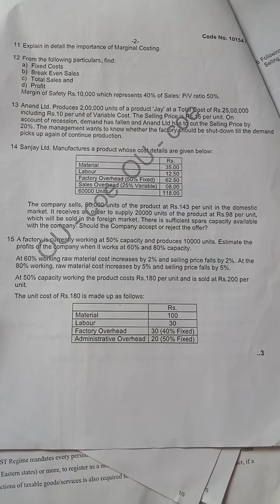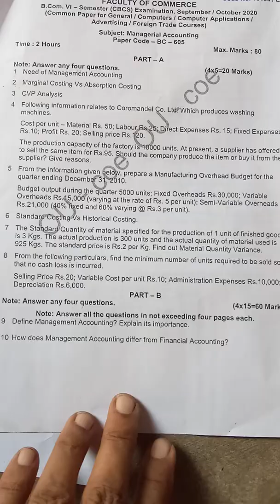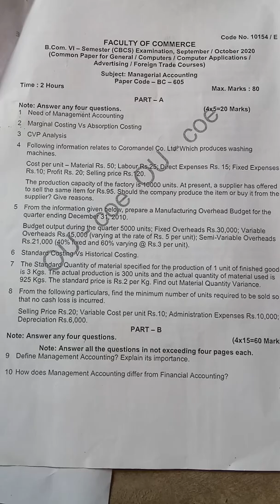Cost control and management accounting previous question paper problems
these are important questions in cost control and management accounting bcom 6 sem